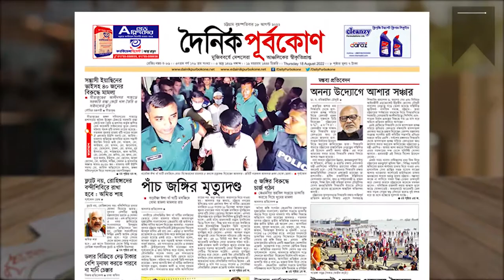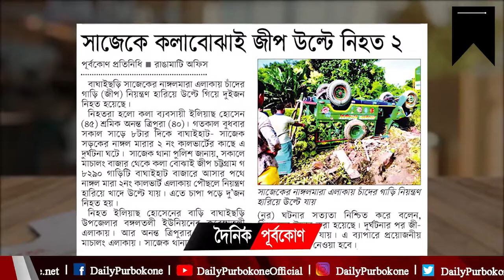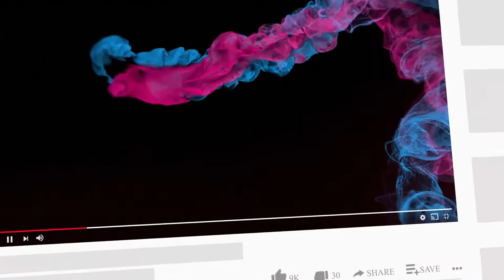উন্মুক্তই থাকছে পতেঙ্গা সৈকত । দৈনিক পূর্বকোণ